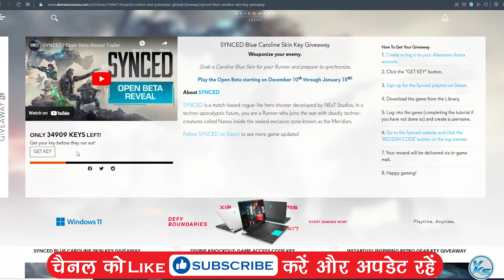🔥 Today 05 FREE PC GAMES - 11 December 2022 - Limited Time Offer Grab it NOW!! 🔥 Episode #240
00:00 - 01
00:05 - 02
00:14 - 03
00:20 - 04
00:27 - 05